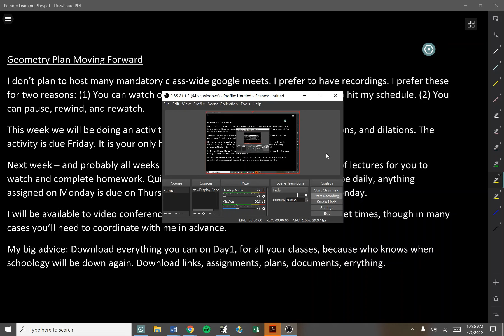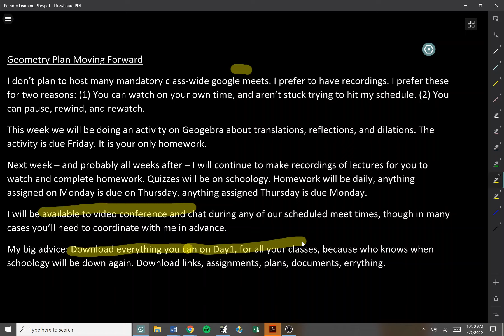Geometry Update 4/13/2020